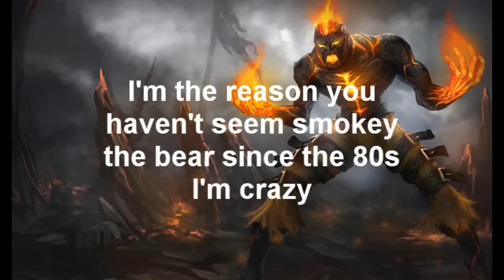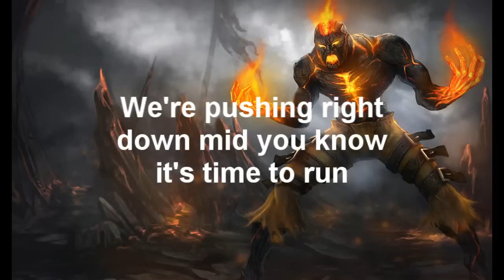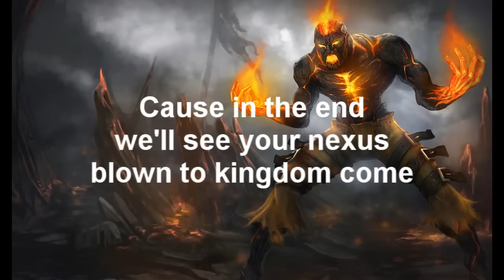Badministrator - Fourth Degree (Brand Tribute)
Haven't put anything out for a couple weeks.  I've had these lyrics done for a while but couldn't get any music finished that was working out.  Hopefully it turned out ok.

The beat is sampled from Jedi Mind Tricks - I Against I

Badministrator, NA server

Lyrics:
Anthropomorphic armageddon, thats the best way to describe me quickly
damage sickly, instantly your wishing that your team had picked me
Inflicting so much pain, full to dead without a warning
Call the media cause you just found the source for global warming
I got more flaming pillars than the parthenon ablaze, you'll be amazed
at the way the smell of burning flesh lingers for days
today's forcast calls for brimstone and fire
raining down from on high until your entire team expires
The situation dire, spit fire like a dragon with rabies
I'm the reason you haven't seen smokey the bear since the 80s
I'm crazy, like a walking volcano escaped an asylum
A fission reaction burned though a straight jacket just to become
the greatest champion ever to fight in the rift
fourth degree burns instantly turn your bones to ash like a magic trick
I'm sick, your death is my serenity
Won't stop until they need dental records to verify your identity

Your world burns like Chicago in '71
The human torch, never stop until the game is done
We're pushing right down mid you know it's time to run
Cause in the end we'll see your Nexus blown to kingdom come

I'm dropping confligrations, I stun in combinations
I'm causing confrontations as your team makes accusations
wanting explanations of how brand got so fed
Fireballs to the head, screen flashes red and your team is dead
No blood shed, all wounds are instantly cauterized
and I advise that you discuss surrender with your allies
cause it seems wise that you retire, your chances expired
forgot Billy Joel cause I'm the one who started the god damn fire
I'm fed off your team, I feed off your screams
No empty slots only pots inventory busting at the seams
I'll haunt your dreams and terrorize your reality
I'm like an unstoppable force combined with infinite lethality
This is the end of days, say a prayer, confess your faults
while I begin to tear apart your base with this wreckless assault
that never halts, your tanks dead and next I'm coming for you
With a nuke so powerful that it would mark the end of World War 2